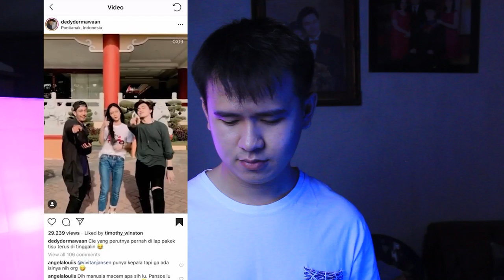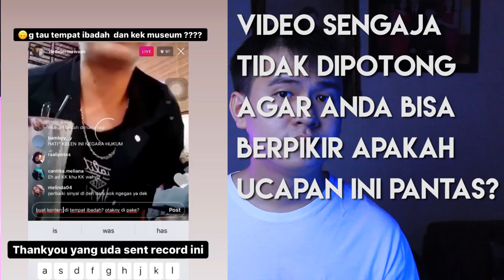KONTEN SAMPAH KEMBALI?! PENTINGNYA MORAL DAN TOLERANSI!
Konten PRANK kemarin berujung di penjara namun kemudian dilepaskan, konten perbuatan seperti ini di depan salah satu Vihara Terbesar di Indonesia dan Asia Tenggara, lantas bagaimana?

Apakah akan dibiarkan saja?

Netijen! SHOW YOUR POWER!